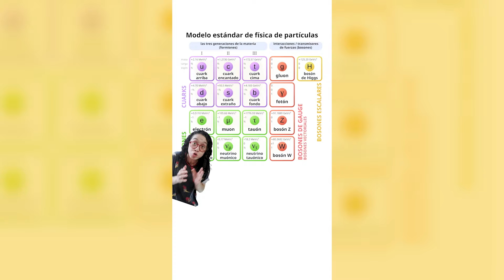¿Explicar en una sola teoría todo lo que conocemos del universo? Conoce la teoría de cuerdas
Esta duda llevó a los físicos teóricos a inventar la teoría de cuerdas que actualmente es la mejor candidata para lograrlo.

A ver, nuestro mundo y escala se explica perfectamente con la mecánica clásica que es Newton hasta en la sopa. Para entender el mundo de lo macro como galaxias y agujeros negros se usa la relatividad general y el mundo de lo mini -lo que nos compone- es con cuántica. Matemáticamente hablando el mundo de los átomos y las galaxias no se conocen. Hasta parece que son realidades diferentes, que no hay manera de unificarlas.

El primero en intentar ésta unificación fue Dirac con su famosísima ecuación del amor, en el que se junta la relatividad especial y la mecánica cuántica y funciona bomba.Con esa ecuación supimos de la existencia de la antimateria y el espín de los átomos pero el gran meollo del asunto es que la relatividad especial no considera la interacción gravitacional

Es decir, esta ecuación no unifica lo que queremos.

La relatividad especial une el momento e inercia que nos explicó Galileo Galilei con las leyes del electromagnetismo de Maxwell.

Así es que sale la cuarta dimensión temporal, que la velocidad de la luz es la máxima en el vacío pero para la gran teoría gravitacional Albert Einstein tuvo que trabajar 10 años más y así es que sale su idea más feliz y entiende que a la luz también le afecta la gravedad.

Con esa teoría no hay unificación, aún.

Los físicos teóricos y matemáticos decidieron hacer una obra de arte matemática para explicar el todo. Si los objetos que creemos "puntuales" sin estructura interna y de dimensión cero como electrones o en general cualquier partícula de éste modelo. Son sino cuerdas vibrando en el espacio tiempo todo cuadra.

¿El problema? Se requiere que el universo sea de 10 dimensiones. 4 que conocemos: alto, largo, ancho y el tiempo + 6 más

Los puntos se limitan a las 4 dimensiones, mientras que un cuerda puede vibrar de diferentes maneras y así una misma cuerda con distinta frecuencia podría ser cualquier partícula del modelo estándar

¿Por qué los físicos de partículas no creen en la teoría de cuerdas? Por que nunca habrá manera de demostrar lo que pasa en las otras 6 dimensiones porque no hay manera de explorarlas.

Se necesita que las consecuencias de la teoría de cuerdas se manifiesten en nuestras dimensiones.